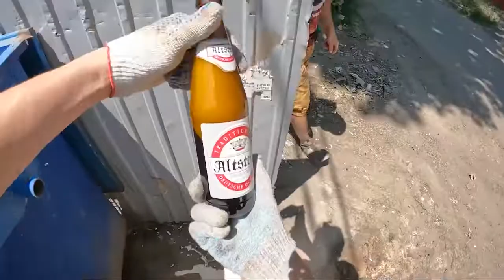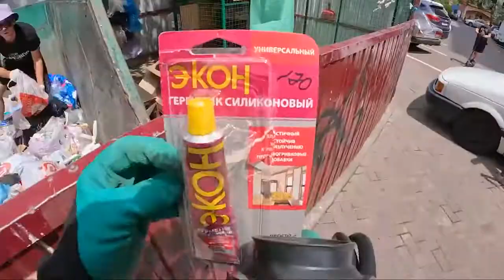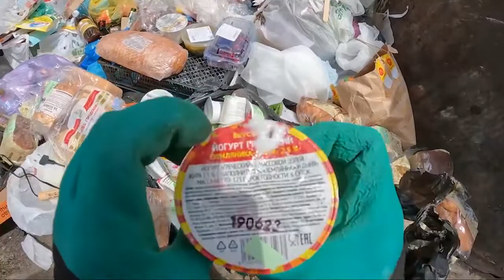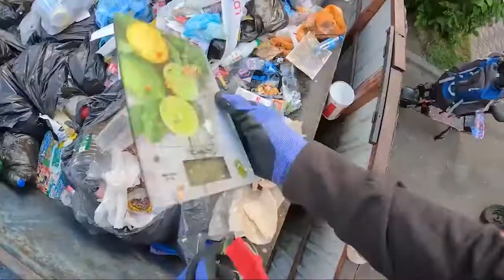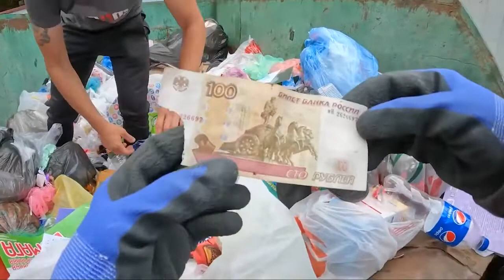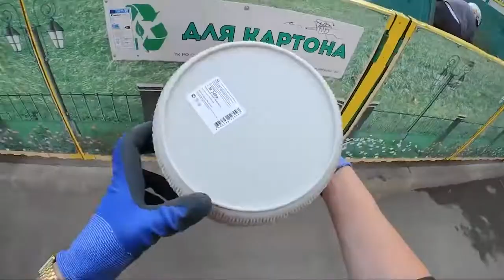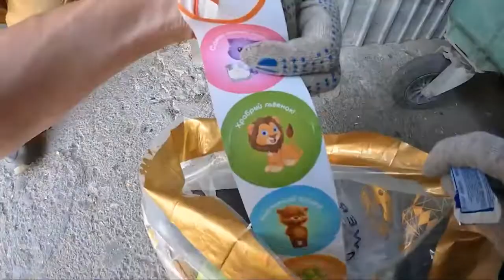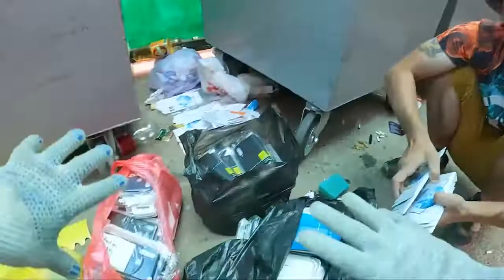Как Владислав (ШТРЭБУХ) зарабатывает лазая по мусоркам Краснодара ?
Этим вы меня МОТИВИРУЕТЕ.

Всем привет ! Его зовут Владислав (ШТРЭБУХ) . Расскажу немного о о нем. Родился и вырос он в городе Донецк.
У него было тяжёлое детство, уже с 5 лет он гулял по своему посёлку и искал игрушки на свалках, потому что у него их не было. В 14 лет остался круглой сиротой и начал уходить из дома . В школе он чувствовал себя лишнем, у него не было телефона и приставки и с ним  не кто не дружил, потому что просто с ним им не было интересно. Ему больше нравилось гулять одному в посадках и на кладбище, там можно было поесть конфет и поймать ящерицу . Он хотел познать этот мир. И он всегда поступал так как считал нужным и не кого не слушал. Потом потерял и бабушку и дедушку. Поступил в Лицей, ну а после его окончания его выписали из общежития и остался он без определённого места жительства (БОМЖОМ). Началась война и мне пришлось уехать. Пожив год в Одессе его пригласил друг в Санкт - Петербург и мне в нём понравилось и он остался. В один вечер ему было грустно не чем было заняться и  его посетила мысль "может вспомнить детство и пройтись по помойкам ?" ему стало интересно что можно найти Санкт - Петербурге на помойках. После того как он начал находить телефоны, телевизоры и различную электронику он начал продавать находки на Авито и Юле всё то что имело ценность . Обучился продавать и общаться с людьми . В итоге проанализировал ютуб захотелось поделиться с Вами его достижениями !!